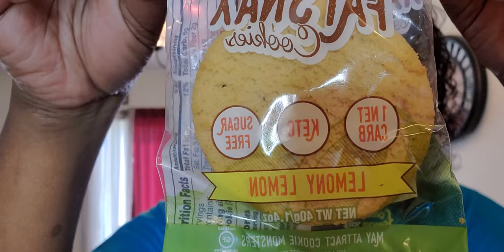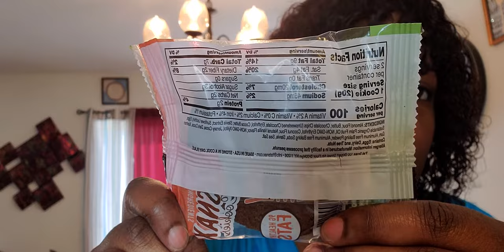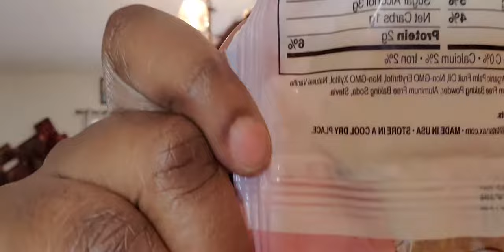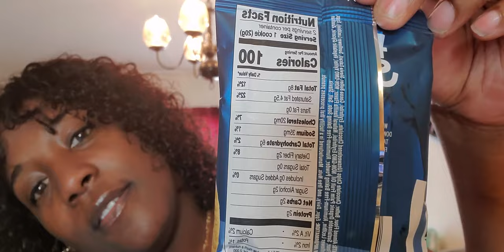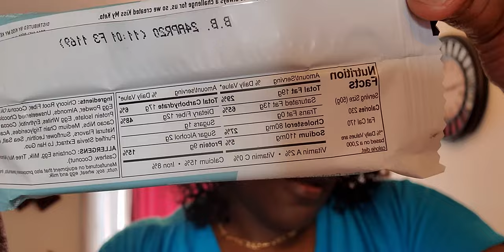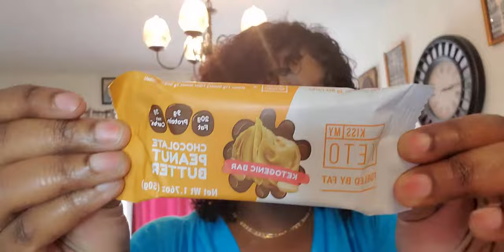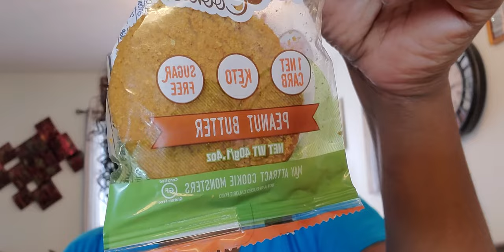Fat snax cookies & kiss my keto bars review! umm a bit dramatic lol?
In this video I tried  4 different flavors of Fatsnax! cookies.
Chocolate chip
Double chocolate chip
Peanut butter
Lemony lemon
I also tried 2 different flavors of the Kiss My Keto bars.
Chocolate chip cookie dough
Peanut butter chocolate
Bought these at Vitamin Shoppe.